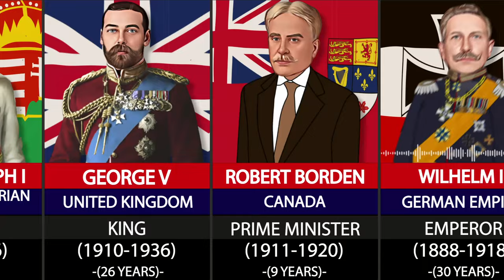All WW-I leader Voices (1914-1918).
This video shows the various leaders voice in WW1